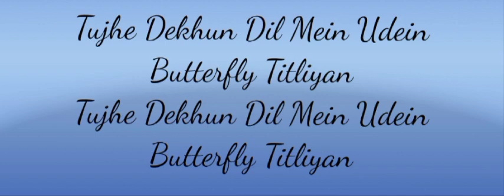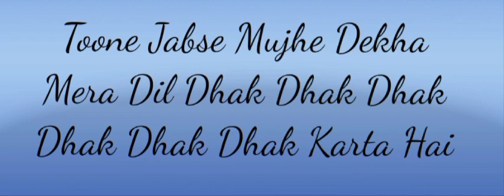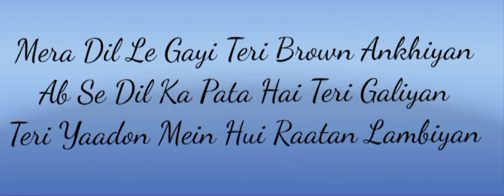Butterfly Titliyan Lyrics – Himesh Reshammiya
Butterfly Titliyan Song Details:
Song:Butterfly Titliyan
Movie:Badass Ravikumar
Singer:Himesh Reshammiya
Lyrics:Sonia Kapoor Reshammiya
Starring:Himesh Reshammiya
Label:Himesh Reshammiya